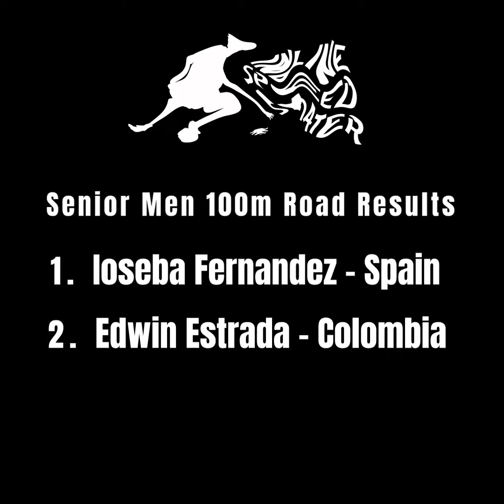2018 World Championships Inline Speed Skating 100m Senior Men's Sprint Race Final Results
Spain’s Ioseba Fernandez and Colombia’s Edwin Estrada battle it out in the senior men’s 100m at the 2018 inline speed skating World Championships.

100m Senior Men's Sprint Race Final Results:

1. Ioseba Fernandez - Spain
2. Edwin Estrada - Colombia